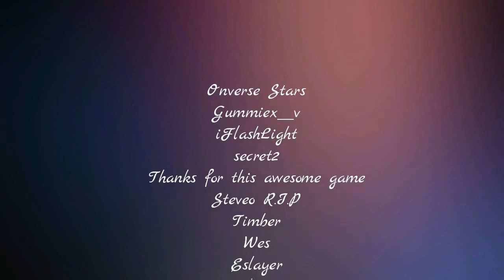Onverse-Falling for you